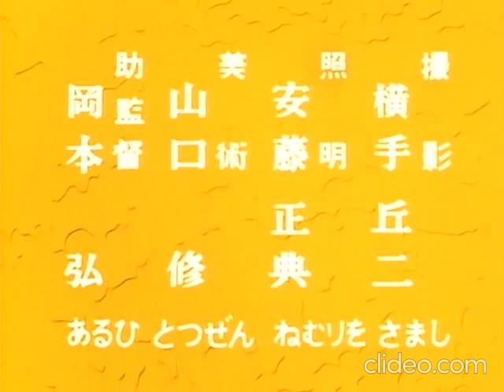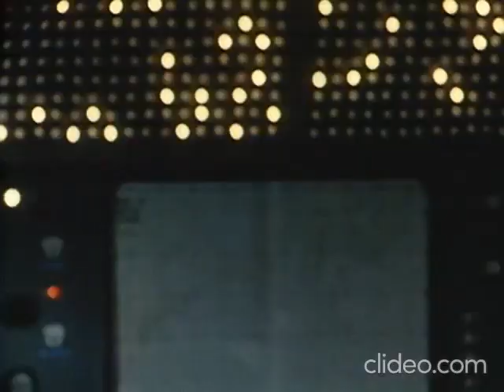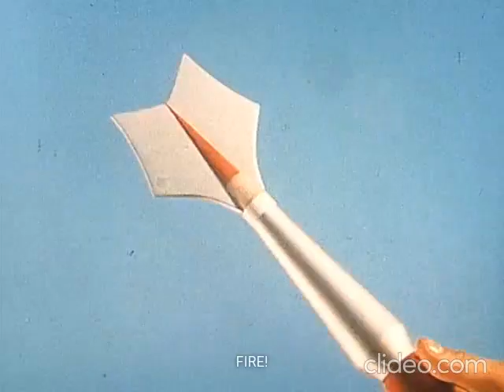FIREMAN FAN SUB: EPSIODE 7 "The terror of the Space Bacteria"